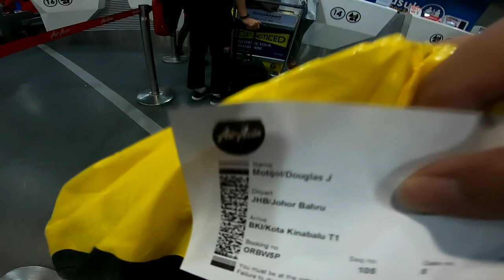Celebration of ♥️ @Papar, Sabah [BTS]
September 2019,
Went home for a short while,
given a wedding job as main photographer, but yet I still wanna do a little bit of BTS of what I do here and there during my trip back home, Sabah.
Congratulations again Noel & Stephanie on your Wedding Day!
Thank you for having faith in me for your big day.😂

Song by:-
Velvet & Marsha - Oi Gaman